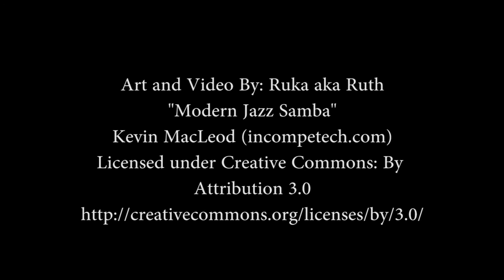Pedal Powered Air Ship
Original Illustration Designed by Ruka